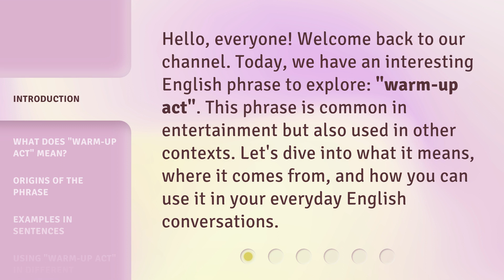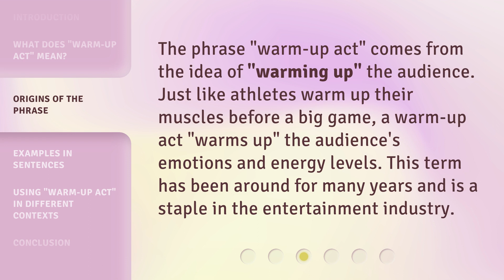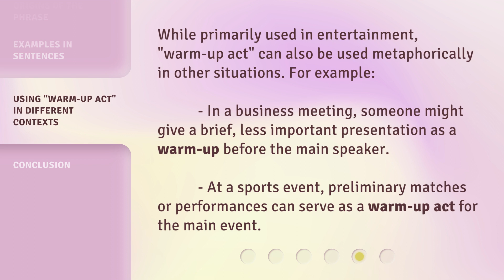Understanding "Warm-Up Act": A Guide for English Learners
Mastering the Warm-Up Act: A Guide for English Learners • Unlock the secrets to the perfect warm-up act in English with this comprehensive guide. Learn the essential techniques and strategies to captivate your audience from the start and set the stage for a successful conversation or presentation.

00:00 • Introduction - Understanding "Warm-Up Act": A Guide for English Learners
00:32 • What Does "Warm-Up Act" Mean?
00:57 • Origins of the Phrase
01:20 • Examples in Sentences
01:51 • Using "Warm-Up Act" in Different Contexts